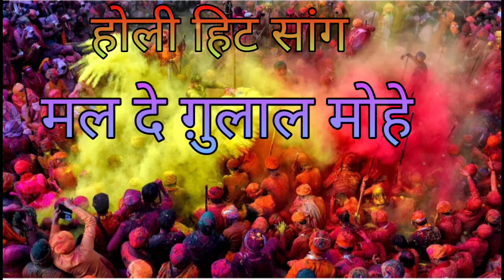Mal De Gulal Mohe Aayi Holi Aayi | मल दे ग़ुलाल मोहे आयी होली आयी | Holi hit song | Kumar sanu, Bela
Song Details :-
Title :- Mal De Gulal Mohe
Singer :- Kumar Sanu, Bela Sulakhe
Album :- Holi Geet From Films
Music label :- T - Series
Realeased year :- 1994

MY ADDRESS
DHARAMPUR, JAMUI ( BIHAR )